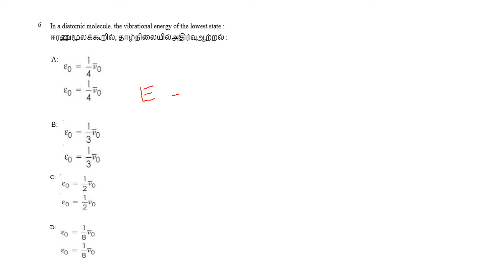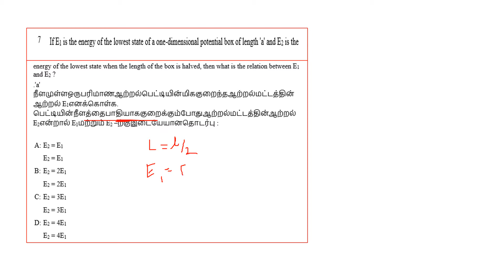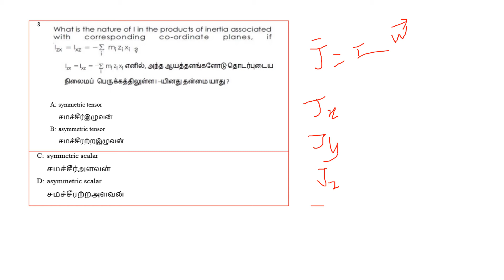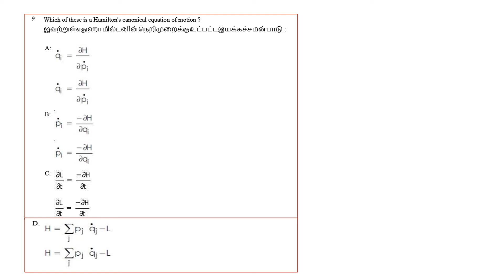PG TRB - PHYSICS 2018 - 2019 | Question Paper No. 6 - 10 | SS Academy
TRB - Post Graduate Assistants 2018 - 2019
PG TRB - PHYSICS  Question Paper - ( 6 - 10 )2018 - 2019
PG TRB - PHYSICS  Question Paper  and Answer key Discussion ( 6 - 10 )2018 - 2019

In a diatomic molecule, the vibrational energy of the lowest state :
If E1 is the energy of the lowest state of a one-dimensional potential box of length 'a' and E2 is the  energy of the lowest state when the length of the box is halved, then what is the relation between E1 and E2 ?
Which of these is a Hamilton's canonical equation of motion ?
 According to Lorentz transformation, when an observer S' moves with constant velocity 'v' along positive x axis, his position co-ordinate is x'=__________.